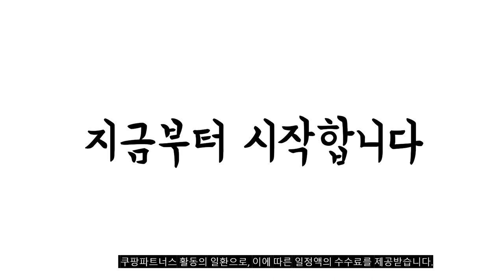광고 이거 강력추천 가성비 최고 미트볼 비교 추천판매순위 top10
❤️❤️❤️광고 이거 강력추천 가성비 최고 미트볼 비교❤️❤️❤️
1위. 오뚜기 3분 미트볼, 02. 미트볼 X 6개 [10,380원]

2위. 오뚜기 3분 햄버그스테이크140g*5입+3분 미트볼150g*5입, 1세트 [18,870원]

3위. 오뚜기 3분 미트볼, 150g, 24개 [38,520원]

4위. 탐육 오세득 s 토마토 미트볼 (냉동), 560g, 1개 [11,000원]

5위. 식자재왕 미트볼 (냉동), 1.5kg, 1개 [12,400원]

6위. 세미원 쉐프의 미트볼 (냉동) (냉동), 1kg, 1개 [5,700원]

7위. #[CJ제일제당] [CJ 제일제당]고메 토마토 미트볼 147gX10/냉장, 147g, 10개   [23,800원]

8위. 오뚜기 3분 요리 미트볼 2개+햄버그스테이크 2개+쇠고기카레 3개+쇠고기짜장 3개, 1세트 [17,800원]

9위. #(냉장)고메 토마토미트볼147gx5개+함박스테이크152gx5개, 1세트   [24,800원]

10위. 하이포크 남해마늘 미트볼 (냉동), 1kg, 1개 [12,900원]